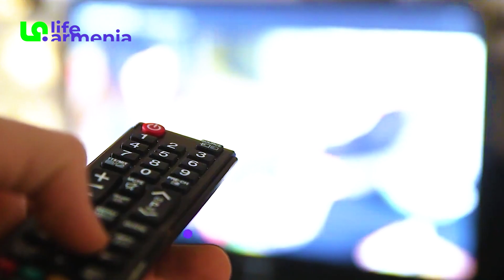Այս կանայք շլացնում են շրջապատին իրենց վառ ու կրակոտ տեսքով